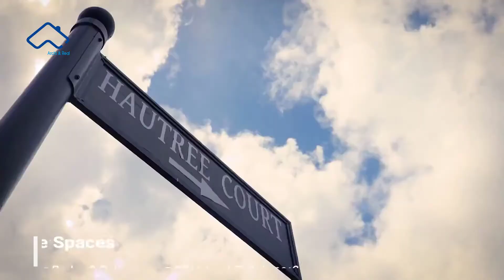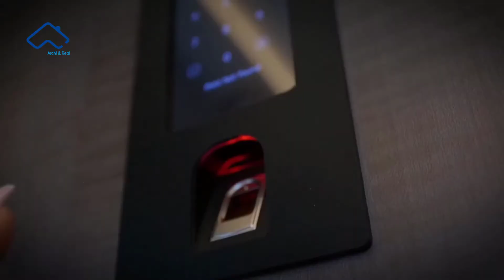Tham quan dinh thự với phong cách kiến trúc tuyệt đẹp - NhaTÔT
Kênh này dành cho tất cả những ai muốn lấy cảm hứng từ những ý tưởng thiết kế đẹp và sáng tạo. Mục tiêu của kênh là giới thiệu cho bạn kiến trúc mới và cũ, ý tưởng thiết kế nội thất, ý tưởng trang trí cho ngôi nhà đương đại, nhà nghỉ dưỡng, ý tưởng cảnh quan du lịch, sân vườn, BẤT ĐỘNG SẢN KÝ GỬI và nhiều hơn thế nữa.

Chúng tôi cung cấp các DỊCH VỤ thiết kế kiết trúc nội thất / ngoại thất, BẤT ĐỘNG SẢN / KÝ GỬI tốt nhất hiện nay.

TUYÊN BỐ TỪ CHỐI BẢN QUYỀN: Nếu bạn sở hữu bất kỳ nội dung nào trong video của chúng tôi và bạn không muốn nội dung đó xuất hiện trong kênh của chúng tôi, vui lòng thông báo cho chúng tôi qua tin nhắn hoặc email riêng.

-Môi giới kinh doanh, đầu tư bất động sản.
-Nhận ký gửi rao bán, cho thuê nhà đất miễn phí
-Tư vấn và hỗ trợ khách hàng thủ tục nhà đất.
-Thẩm định giá trị bất động sản và dự án đầu tư.
-Thiết kế kiến trúc xây dựng, trang trí nội thất
-Thiết kế Áo dài – Áo dài Show